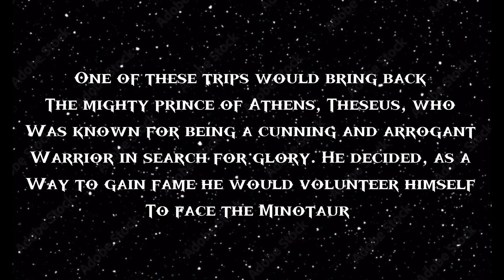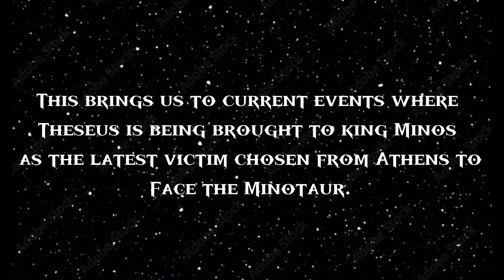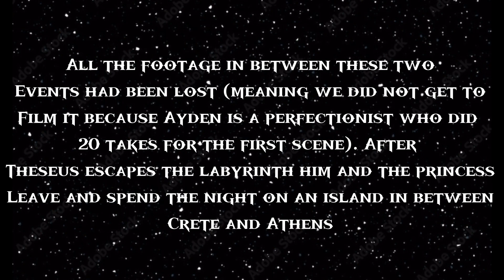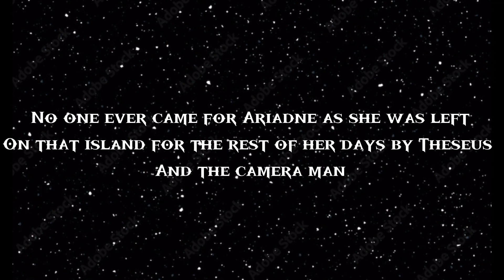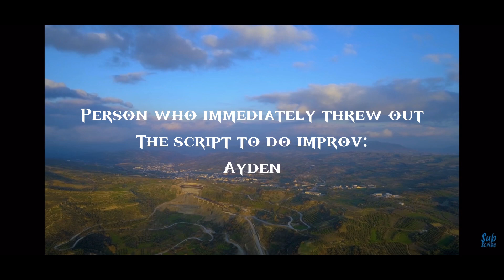Theseus Ball Z: The Minotaur Saga